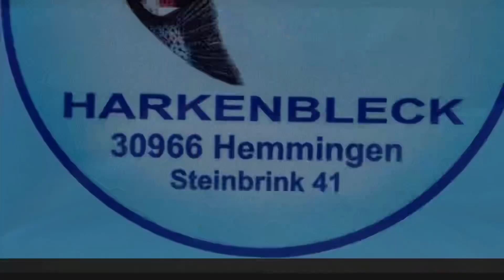Fischzucht-Moeller Harkenbleck mit Oktopus Aktivka erfolgreich zugeschlagen…